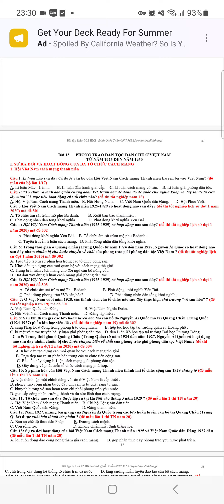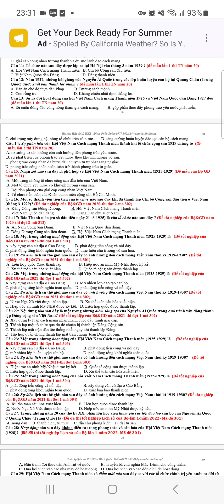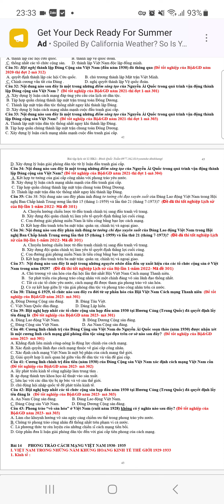đáp án trăc nghiệm lịch sử 12 bài 13 câu hỏi đã thi tốt nghiệp